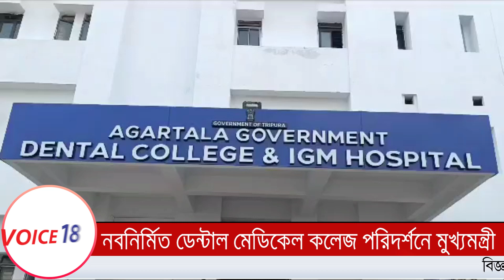Dr Manik Saha : আচমকা ডেন্টাল মেডিকেল কলেজ পরিদর্শনে মুখ্যমন্ত্রী | VOICE 18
VOICE 18
Name of Production House: FLAXEN MEDIA WORKS